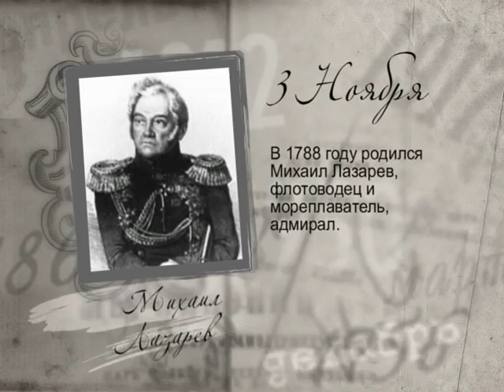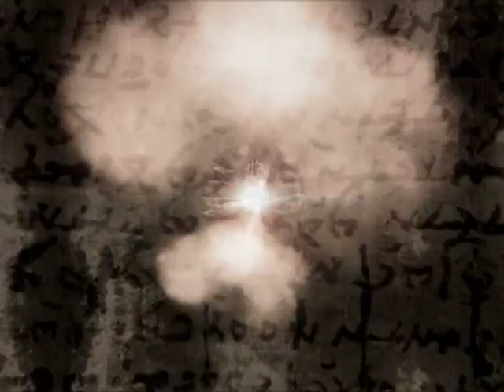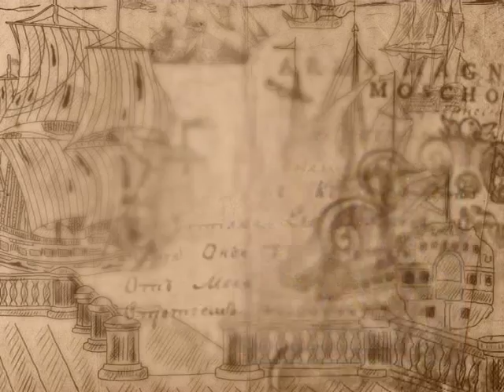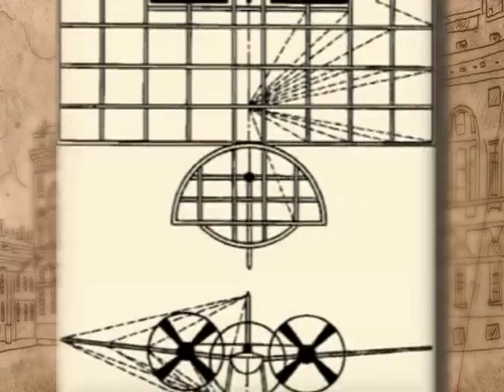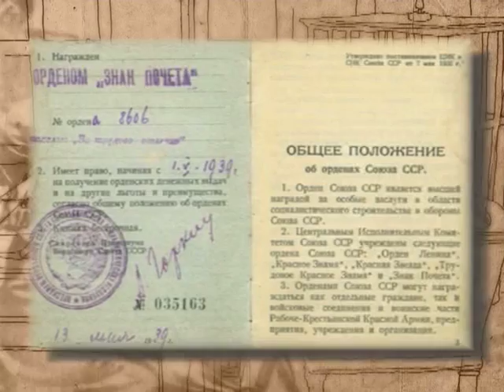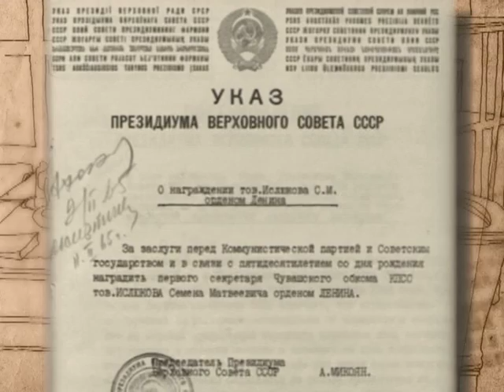3 ноября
365 дней ТВ представляет | Российская летопись | Выпуск № 307
3 ноября